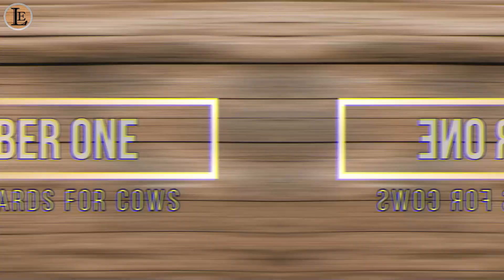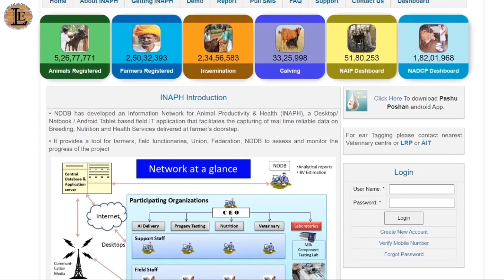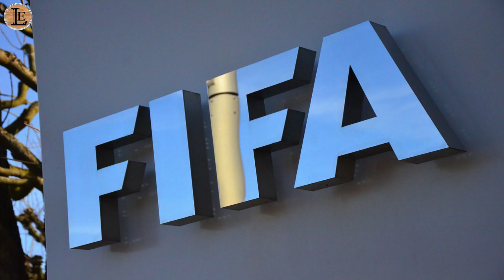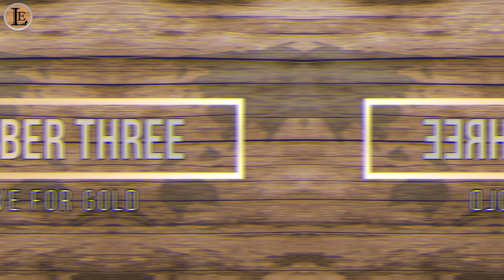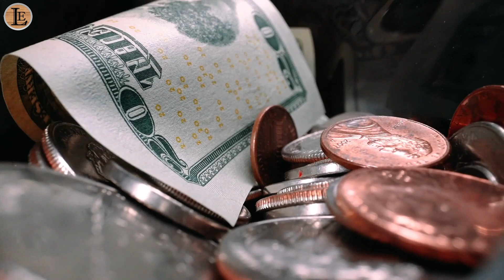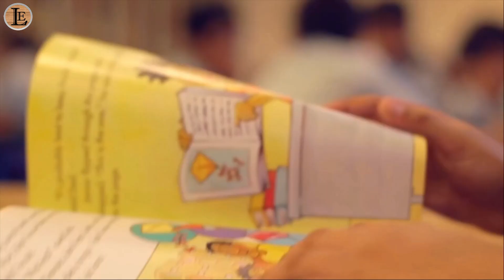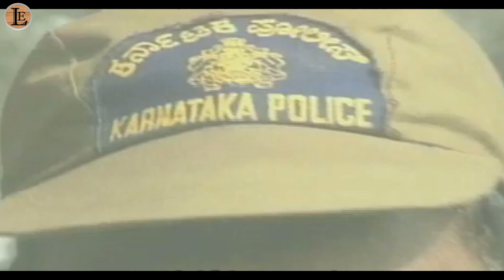Unique Things About India...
What are the first things to come to your mind when you think about the South Asian continent known as India?
There are many things within the country which defines India as well as its uniqueness in the world we live in.